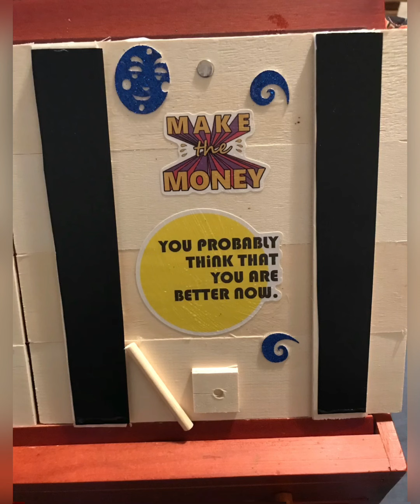June 16, 2021